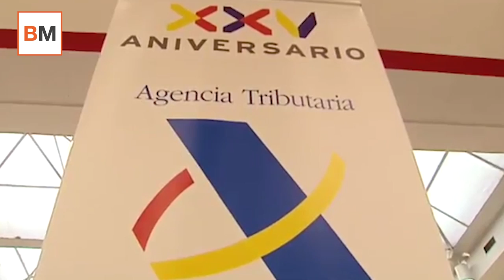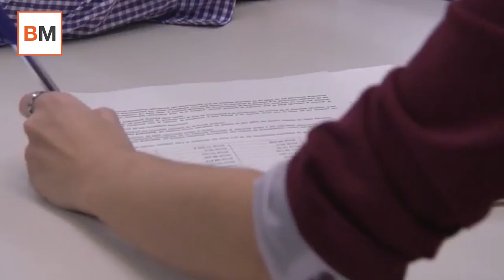Money Talks | La mayor subida de impuestos de la galaxia